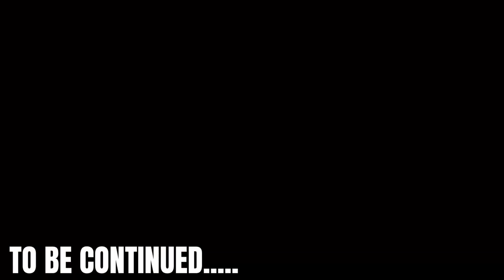Pokémon Legends: Arceus - GOTTA CATCH EM' ALL Part 32